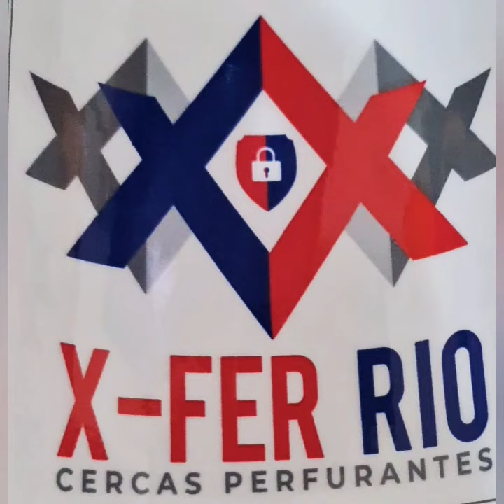Xfer Rio Concertinas